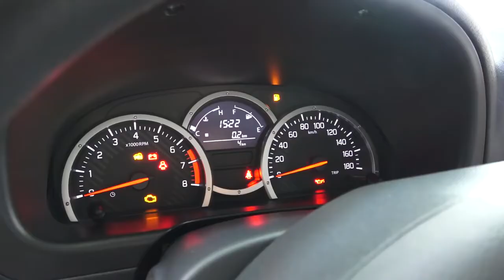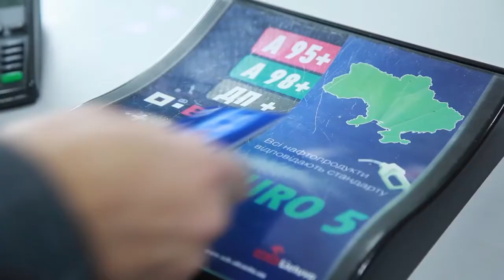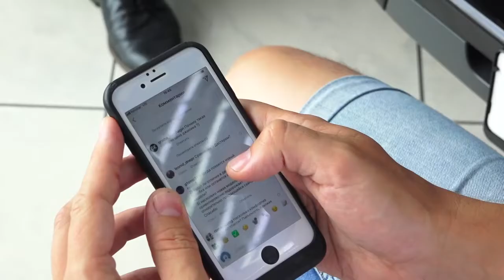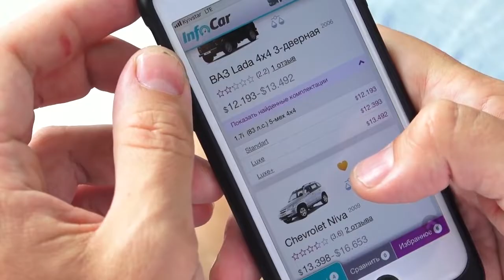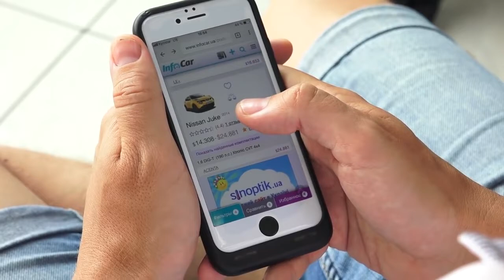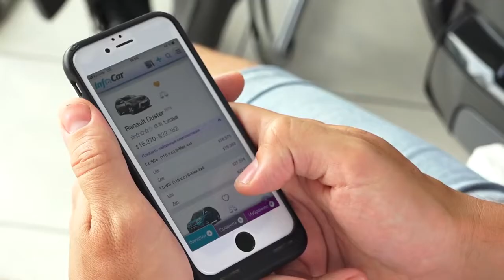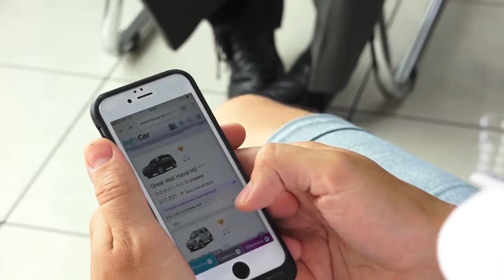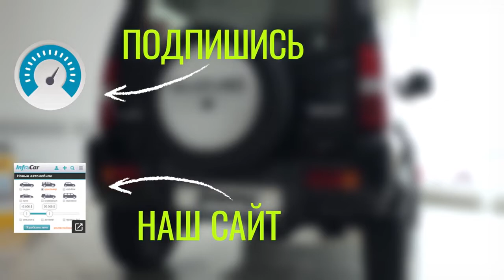Suzuki Jimny Обзор внедорожник ДЁШЕВО!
Suzuki Car Stereo Car Radio 2 Din Магнитола все модели!
7 "HD ips Suzuki Grand Vitara Android 8,1 Car Stereo 2Din
2 DIN Android 7.11 Suzuki Grand Vitara Double Din Car Radio GPS
Suzuki Swift Ertiga 7" HD WinCE Car Stereo Radio GPS DVD PF71SZKS Магнитола
Suzuki WinCE Car Stereo Radio 2 Din Магнитола PF71SZKS Buy

Последний настоящий внедорожник, который можно купить за вменяемые деньги - Suzuki Jimny. Скоро выйдет его новая версия, а старая уже распродается. Есть ли смысл покупать Сузуки Джимни? Мы пришли разбираться к дилеру Suzuki.